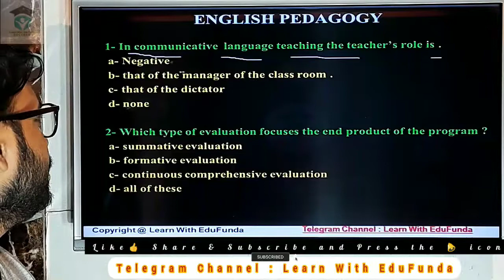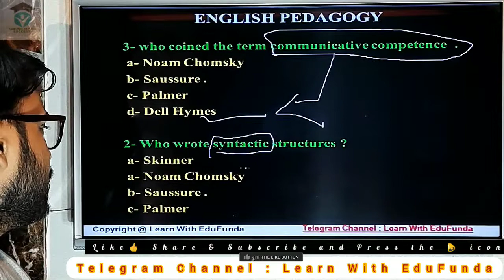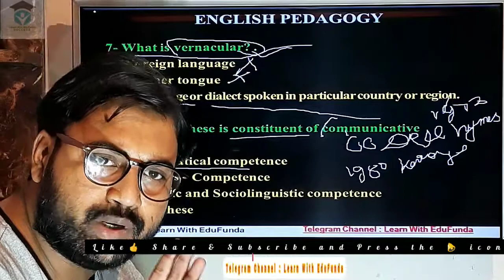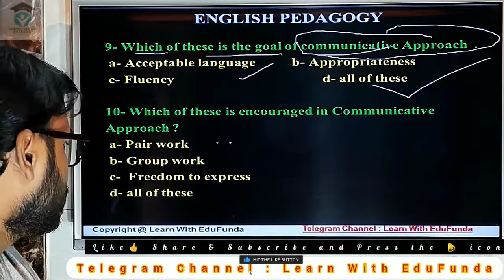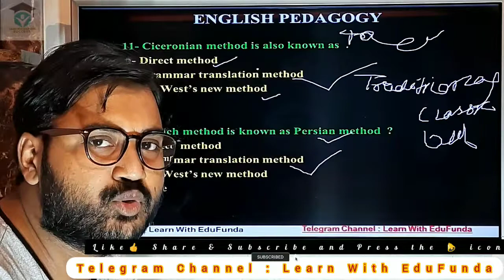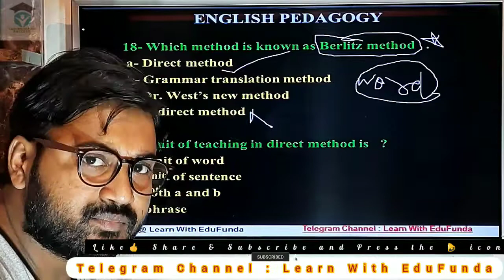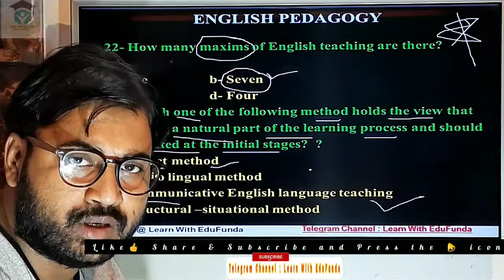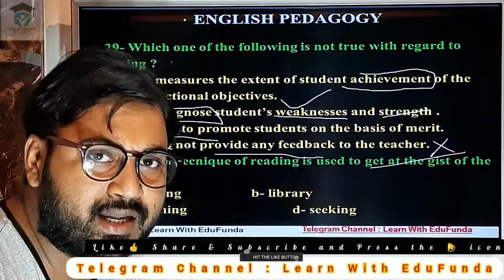English Pedgogy | Episode - 01| Bahubali MCQs Series | by Kaushal Sir | CTET REET TET HTET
About This video :
English Pedgogy | Episode - 01|  Bahubali MCQs Series | by Kaushal Sir | CTET REET TET HTET | MCQs Series |  महत्वपूर्ण प्रश्न  |
Pedagogy बाल विकास शिक्षा।100% sure selection in CTET UPTET REET।। Bahubali MCQ Series।। Part 19 || Pedagogy बाल विकास शिक्षा।।Bahubali mcq Series ।। CTET UPTET REET  ।।अपने selection ko सुनिश्चित करें।
Most expected MCQ , Bahubali Mcqs Series ।। Sure selection
।। Bahubali mcq series ।। 100% sure selection for CTET UPTET REET